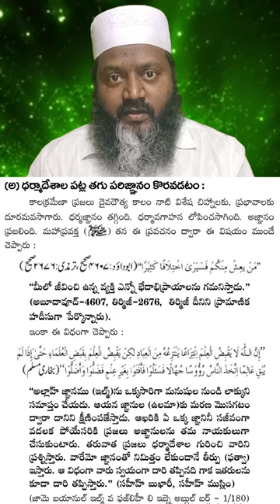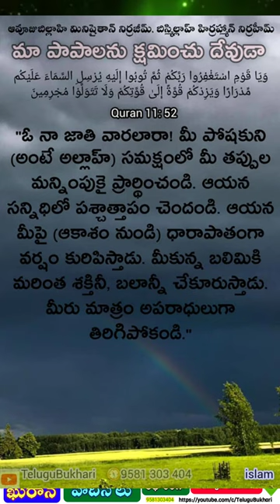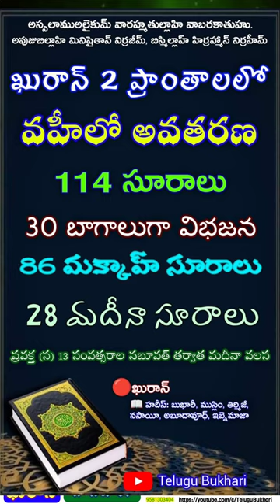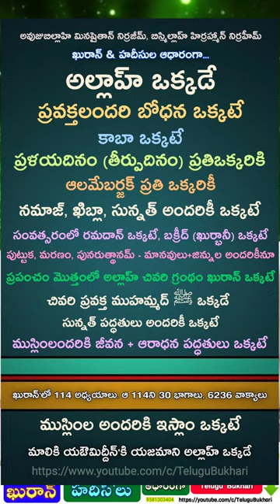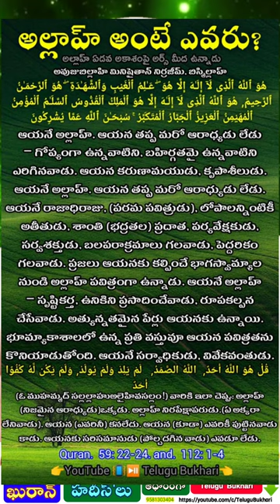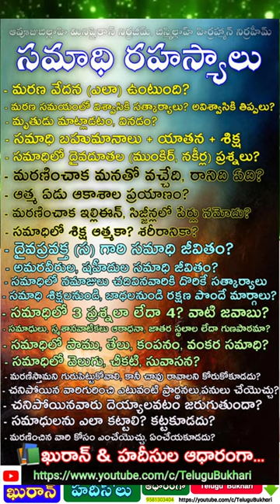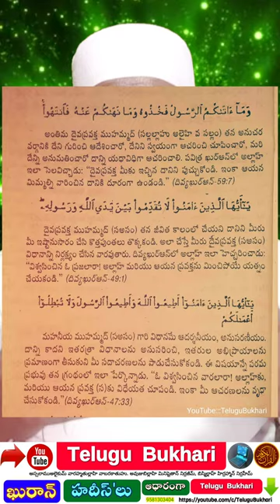Exploring the Basics of the Islamic Education System Quran